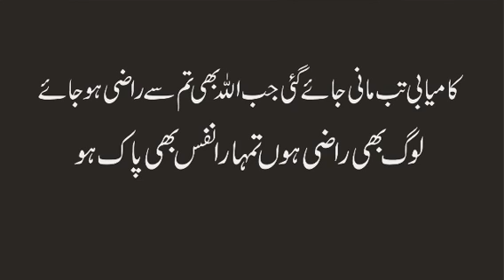Best Urdu Quotes|Life Changing Quotation|Inspirational Quotes|Amazing Quotes|Motivational Quotes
this video about Urdu quotes .quotes is the important part of the life because successful people always use this quotes my video about motivational quotes life changing quotes my every video so nice for every person now heart touching nasheed quotes so nice.